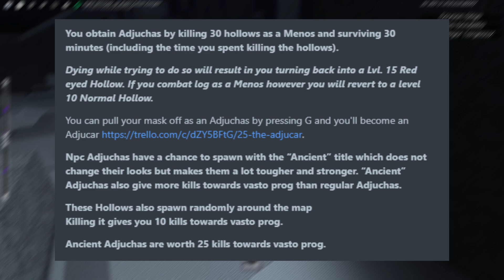COYOTE STARKK Progression #1 (Peroxide)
Thanks for supporting VZN

Peroxide Update 4 or also know as the Christmas Update is confirmed but I need something to pass the time. So here we are making a coyote starrk progression. Let me know if you wanna see more.